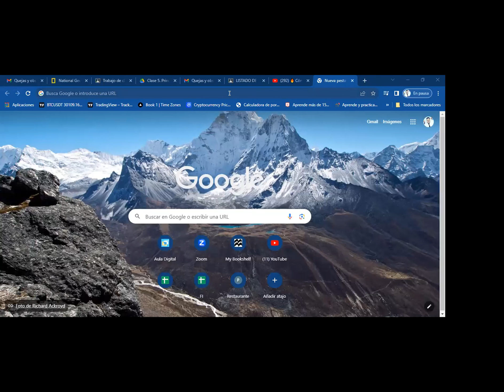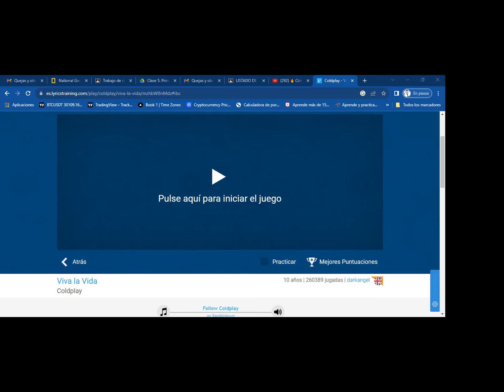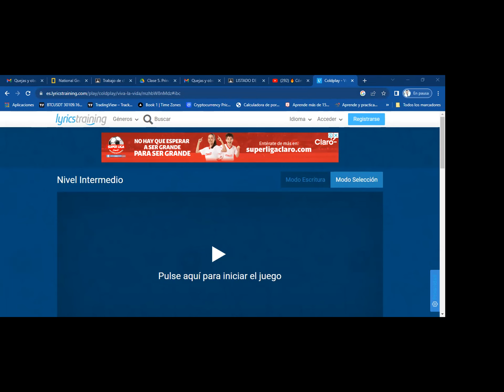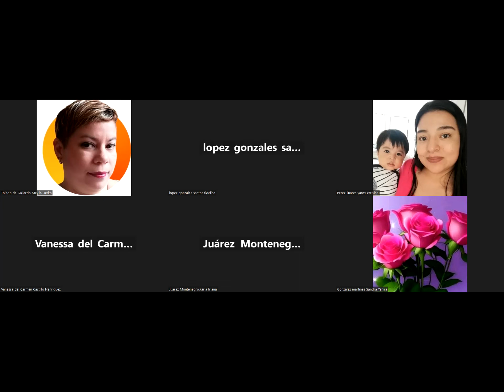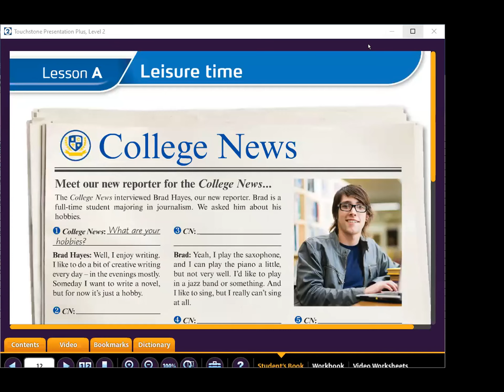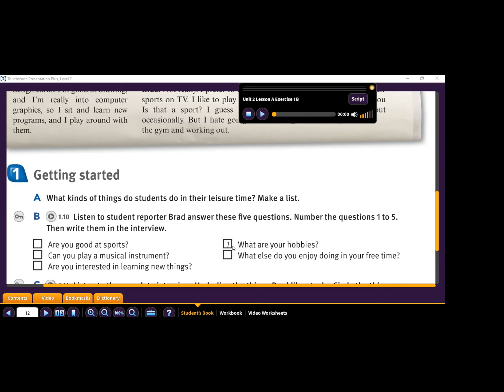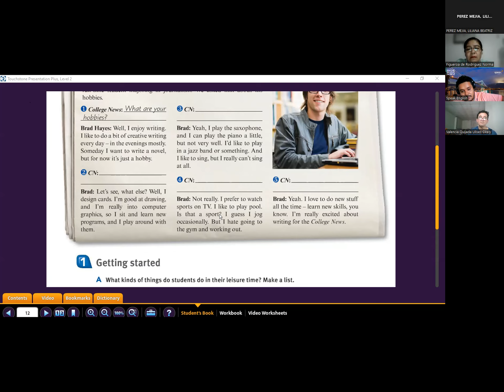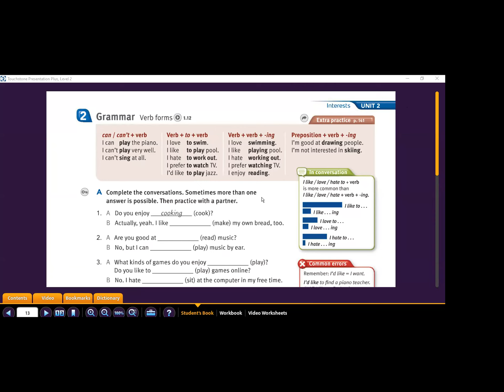Clase 8_13-10-23_FI-SPEN-072 PRE INTERMEDIO _2_400 A 530PM